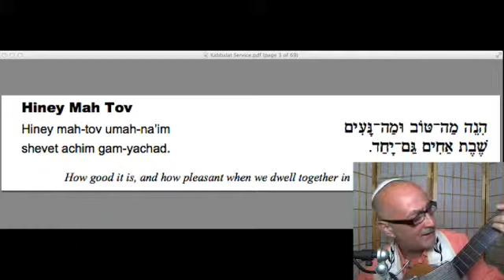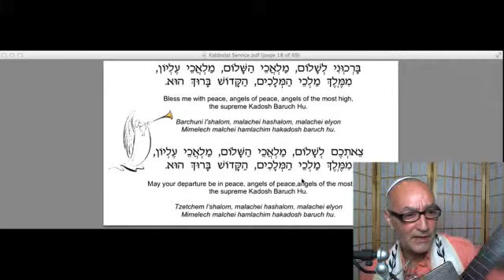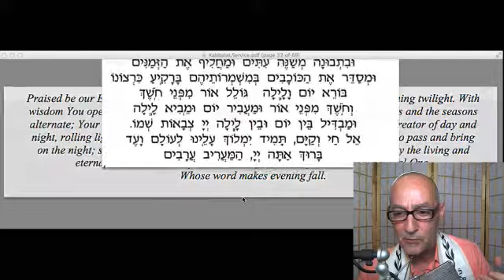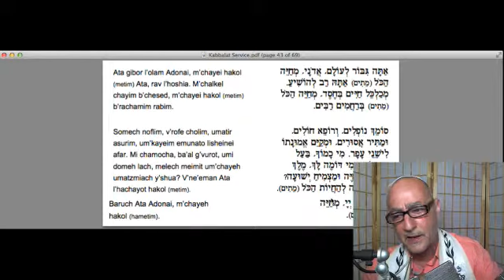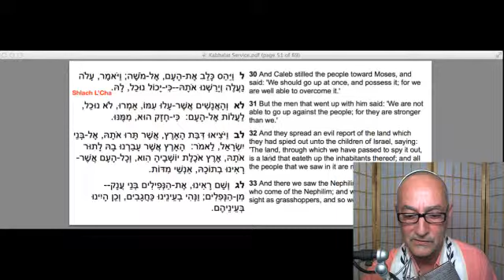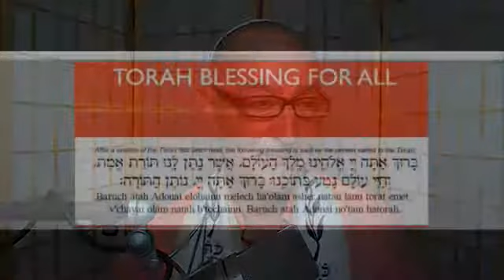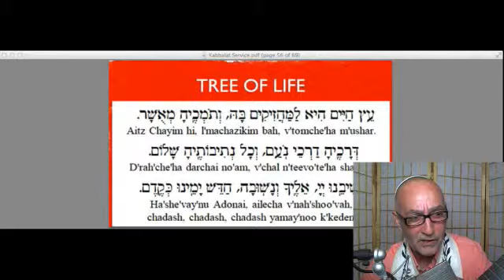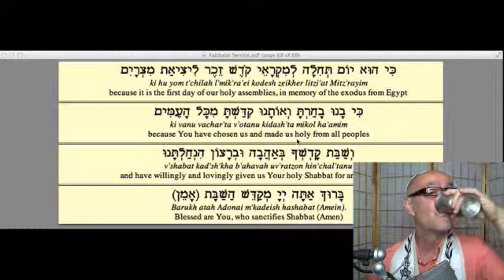Sim Shalom Online